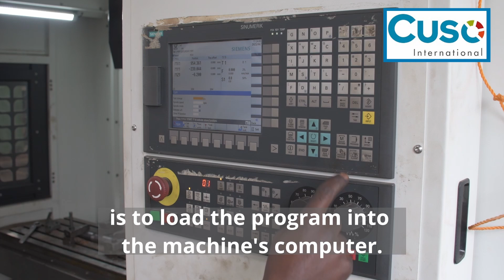SIDO Iringa - Vertical Milling Machine English Subtitles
Promotional video for SIDO Iringa (Tanzania) that showcases one of their new state-of-the art machines.  The purpose of this video is to let the people in the region that this machine is here and available to them for their vertical milling needs.